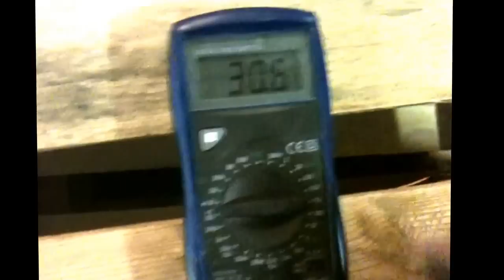Comment tester une résistance?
Video:comment tester une résistance prochaine video bientot